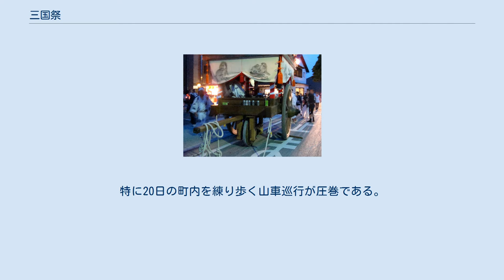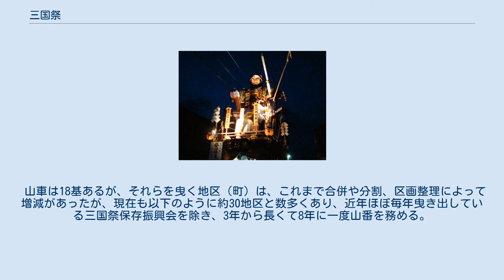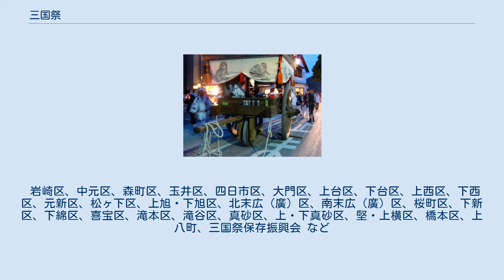三国祭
巡行中の山車（猩々舞）2011年撮影 巡行中の山車（柴田勝家）2011年撮影 山車基部（直江兼続）2011年撮影 三国祭（みくにまつり）は、福井県坂井市三国町で行われる三國神社の春祭りである。
 富山県高岡市の御車山祭（みくるまやままつり）、石川県七尾市の青柏祭（せいはくさい）と合せて北陸三大祭と呼ばれており、毎年5月19日（例大祭）20日（山車神輿巡行・中日祭）21日（後日祭）の3日間行われる。
特に20日の町内を練り歩く山車巡行が圧巻である。
町内には18基の山車があり、山番にあたった6基（または7基）が町内を巡行する。
北前船の交易などで三国湊が隆盛するとともに最盛期には山車が高さ10mを超えるような武者人形や出来栄えを競うようになったが、明治に入って電線が敷設されたため、現在は 4-5m に制限されている。
なお、2005年（平成17年）に三国町（現 坂井市）の無形民俗文化財に、翌2006年（平成18年）4月25日には県の無形民俗文化財に指定 されている。
 なお同町にある「みくに龍翔館 別館」には、明治末期の10mを超える人形を載せた山車が展示されている。
 山車は18基あるが、それらを曳く地区（町）は、これまで合併や分割、区画整理によって増減があったが、現在も以下のように約30地区と数多くあり、近年ほぼ毎年曳き出している三国祭保存振興会を除き、3年から長くて8年に一度山番を務める。